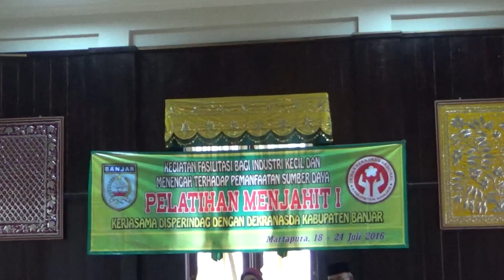INTAN TV (Pembukaan Pelatihan Menjahit 18 Juli 2016)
Pembukaan Pelatihan Menjahit 18 Juli 2016